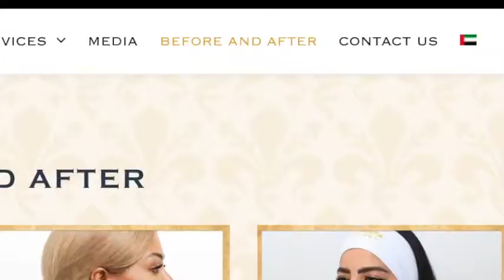CHECK OUT our NEW WEBSITE!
📣 ANNOUNCEMENT 📣

We are thrilled to finally announce the launch of our newly re-designed website!

💝 Months of hard work have been dedicated to add value to our patients in sharing useful information about our services and to foster clear communications and engagement by integrating our social media platforms 💝